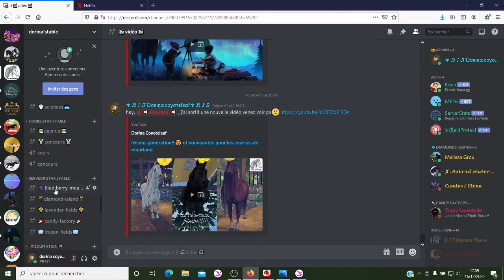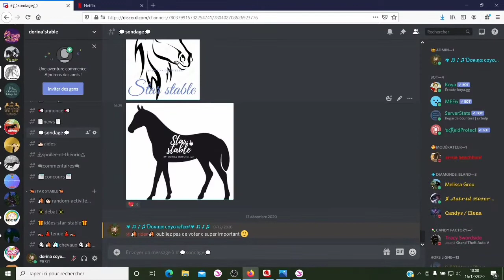case 16!!! merci star stable explication!!!! projet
bonjour a tous et bienvenue dans cette vidéo aujourd'hui je vais vous parler de winter time de mon projet et on va ouvrir la case de noel la 16

logiciel de montage: pas de logiciel de montage pour une fois